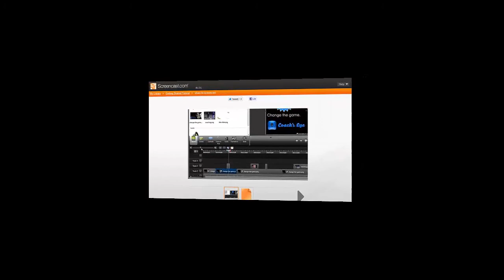mass effect ep31 : Vigile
Je suis de retour après un séjour à l'hosto .
Suite du playgrouth de mass effect , avec toujours autant d'action à l'état brut , d'explosion et de sang et aujourd'hui Ho et puis merde vous avez qu'à regarder.
Mettez un commentaire s'il vous plait si vous voulez des vidéos sur tel ou tel jeu , ou tout simplement pour donner votre avis.